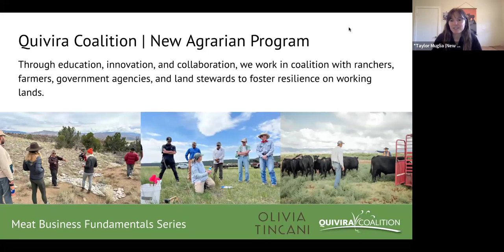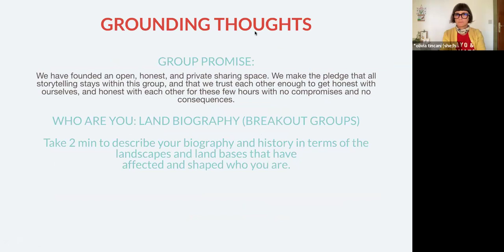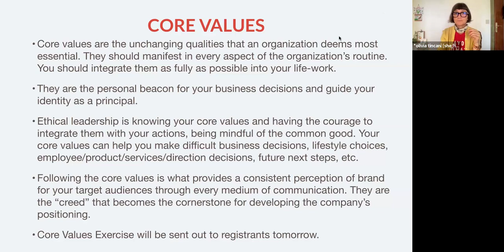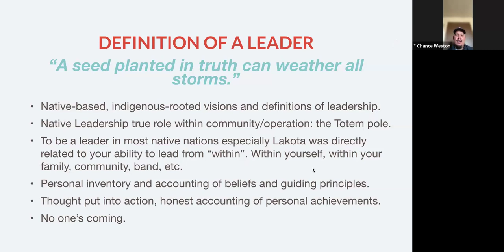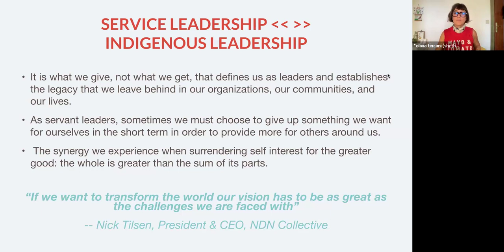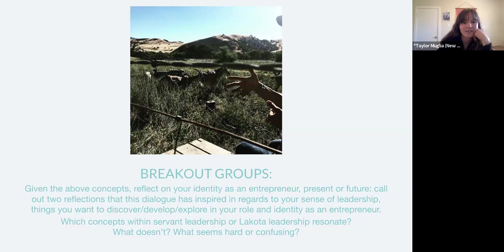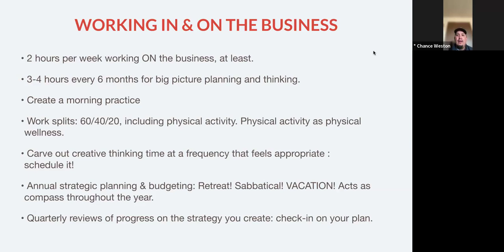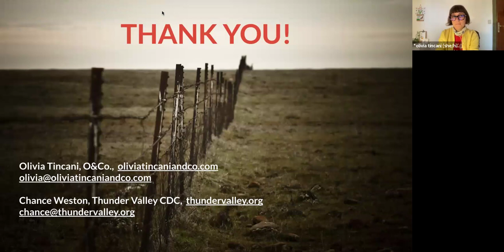#1 - Meat Business Fundamentals - Leadership & Management Skills for a Values Driven Farm Business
This course will delve into the question of what really makes you an entrepreneur, and how we can all recognize ourselves as leaders even if you are a “one-person-show” or a budding business, or even just a new business idea. We will explore the nuances of ethical business operations with quadruple bottom line priorities (profit – planet – people – purpose), explore leadership through a distinctly Indigenous lens and using the framework of a Lakota sense of purpose, learn the theories of (non-Indigenous) Servant Leadership methods, cover general leadership and team-building tactics, and discuss how to cultivate an environment of reciprocity in your operations. We will introduce homework exercises to create and refine business core values that express the soul of the operation and drive your day-to-day decisions large and small. This course will be full of opportunities for engagement, small group breakout sessions, storytelling, and journaling/silent exercises.